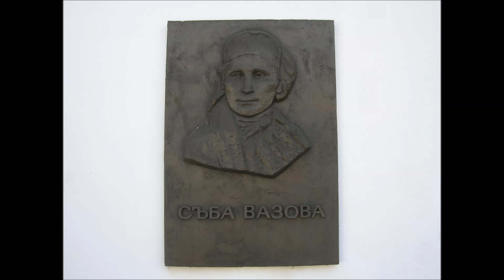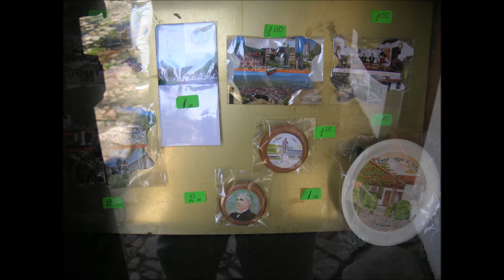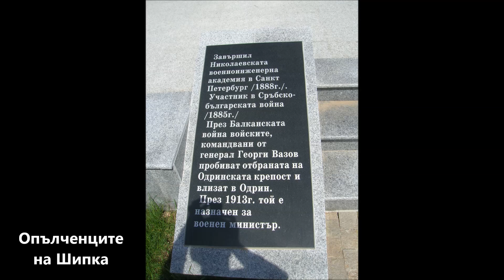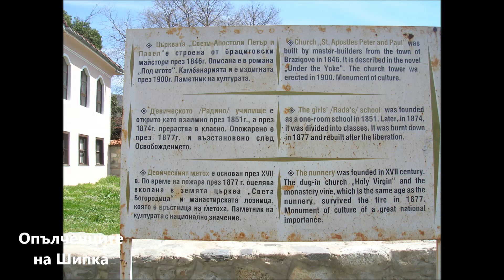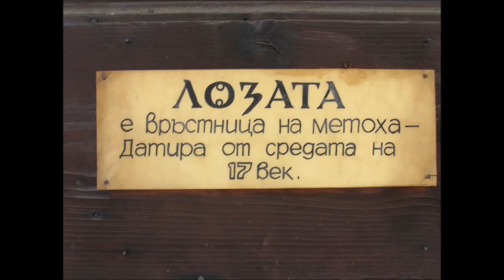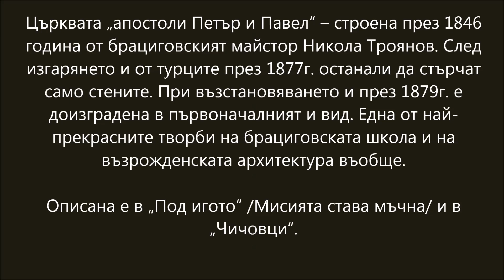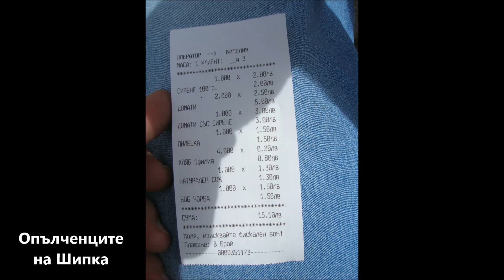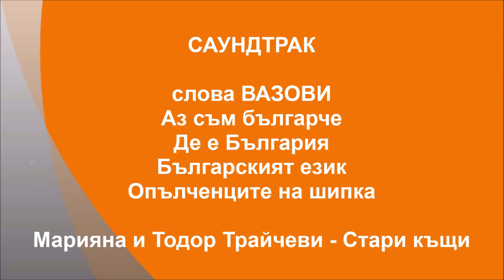TROYAN 2013 ep2B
Сопот - 2В епизод - озвучено със слова Вазови